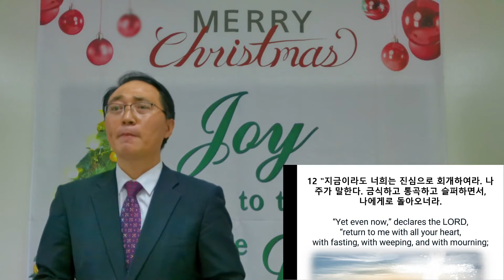2021-12-19 랄리 기쁨의교회 주일설교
말씀: 요엘 Joel 2:1-3, 마태복음 Matthew 1:21
제목: 주님의 날 그 때에 The day of the Lord